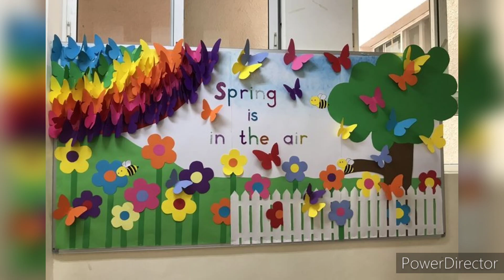Easy Paper Flowers decoration ideas for School/Paper Flowers board decoration/Wall hanging flowers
Hello Guys!In this video you will learn about Amazing and easy paper flowers decoration ideas with different paper colors.Super classroom wall hanging decoration ideas.How to decorate classroom with paper flowers?